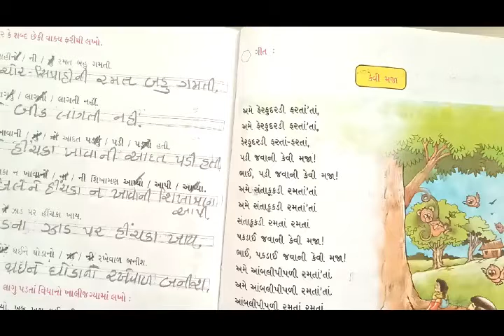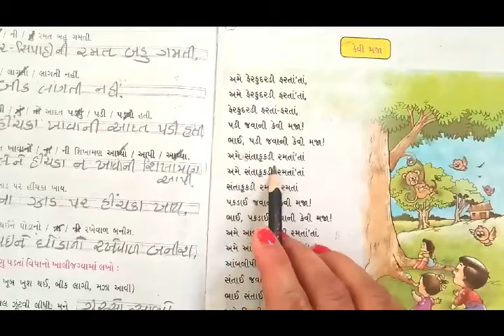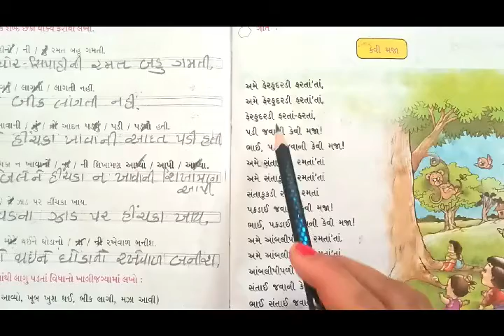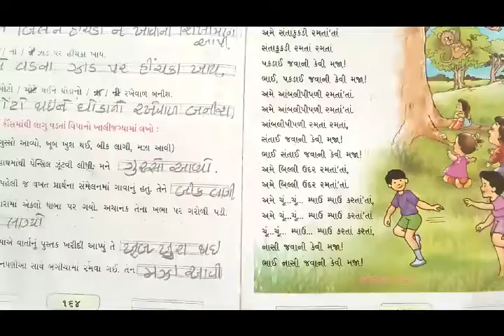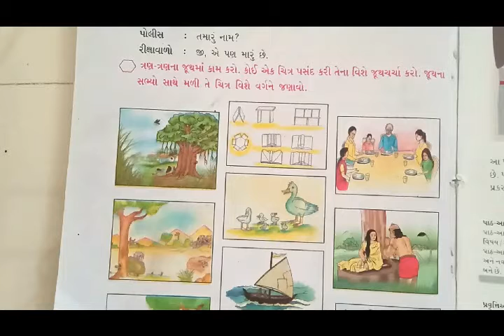ધોરણ-3 વિષય:ગુજરાતી-કલશોર [ પાઠ:10 ચાલો સોને રમત મુબારક (ભાગ-4) ]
[ પાઠ:10 ચાલો સોને રમત મુબારક (ભાગ-4) ]